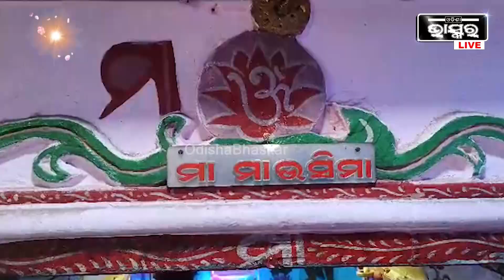ମାନବୀୟ ଲୀଳା ଖେଳାରେ ମହାପ୍ରଭୁ ତାଙ୍କ ମାଉସୀ ମା ହାତରୁ ପୋଡ଼ପିଠା ଖାଇବା ପାଇଁ ନିଜେ ଆସିଥାନ୍ତି